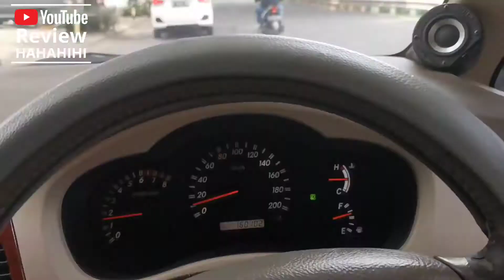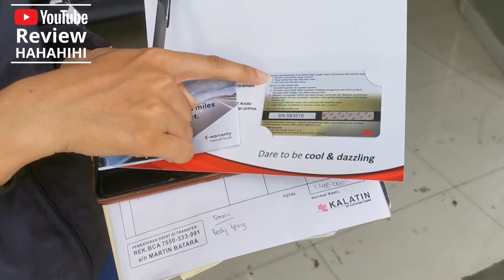VLOG 75 --- Upgrade KACA FILM DEPAN Innova Jadul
Pembelian di Kalatin KacaFilm daerah Jakarta Barat
Harga untuk winshield Innova jadul yaitu 1,4jt